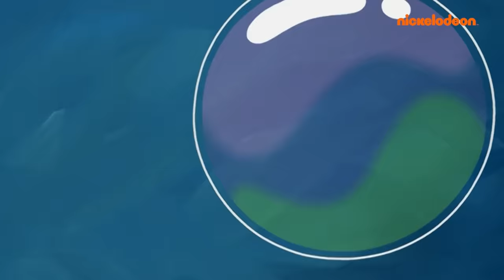سبونج بوب | حلقات سونج بوب لمدة ساعة كاملة بلا توقف | Nickelodeon Arabia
حلقات سبونج بوب مع الشخصيات المعتادة بلا توقف، تشاهدون سبونج بوب وبسيط وشفيق وساندي وغيرهم، انضموا إلينا لساعة كاملة في قاع الهامور